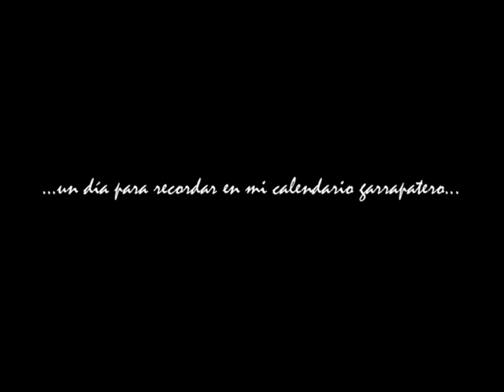Los Delinqüentes - Acústico - Lladó - Intro -9/11/2008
En próximos días estarán colgados los videos de las canciones que el Canijo y el Ratón tocaron en el concierto solidario organizado por la gente de GERDD en Lladó (Figueres). En total hay sesenta minutejos de música garrapatera, que entre el Canijo, la gente de GERDD y yo hemos decidido quede aquí el recuerdo para los que allí esa noche estubimos, y constancia de lo que pasó para aquellos garrapateros que no pudieron estar.